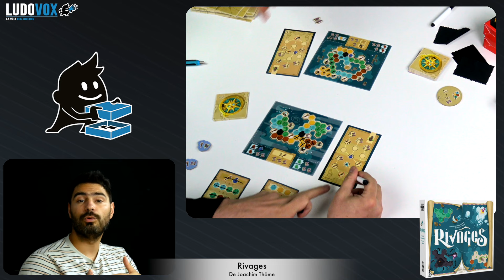[DLV] LES JEUX DU MOMENT 🔥 : Discordia + Yokohama + Rivages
Dans Le Viseur, c'est notre format critique où l'on vous donne notre avis à chaud sur les jeux récents auxquels on a joué.
Nous voici avec Fred et Mat, avec au programme du jour une sélection de jeux plutôt experts !

🎲 Discordia vous met dans les sandales de gouverneurs romains qui essaient d'embellir leur province... en mettant au travail leurs ouvriers ! Combinant construction de tableau, combos et pose d'ouvrier, Discordia est clairement un jeu de gestion atypique, sans points de victoire. Les illustrations viennent de l'esprit pictural de Lukas Siegmon, et le concept du jeu de Berndt Eisenstein. Cette localisation nous est apportée en France par Sylex !

🏭Yokohama de Hisashi Hayashi, est la réédition d'un jeu de 2016. À sa première sortie, il avait fait forte impression ! Désormais le voici dans un nouvel écrin, illustré par The Creation Studio et réédité par Synapses games. Ce jeu vous propose de poser des ouvriers pour accomplir des actions. Mais attention, ici on ne retire pas les ouvriers : on les déplace d'action en action. Vous pourrez d'ailleurs construire des bâtiments sur les plaquettes pour avoir plus de présence et gêner vos adversaires...

🌊🛶Rivages est un jeu de Joachim Thôme édité par Catch Up Games, qui vous met dans la peau d'explorateurs voguant d'iles en iles. Vous serez amené à les visiter, les cartographier, y trouver des trésors ou autres surprises à travers ce jeu à cocher zen. Zen ? Et oui car les enjeux sont plutôt légers dans le jeu, ou le solitaire prédomine sur la course et les interactions. On vous debrief ca tout de suite !

0:00 : Intro DLV
0:42 : Discordia
11:37 : Yokohama
18:05 : Rivages